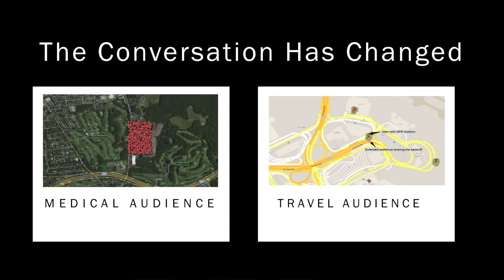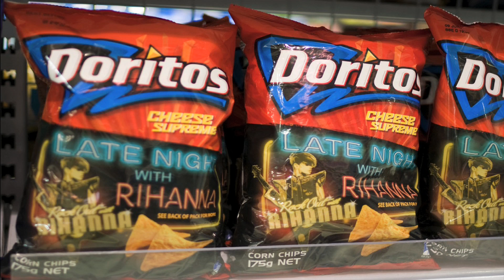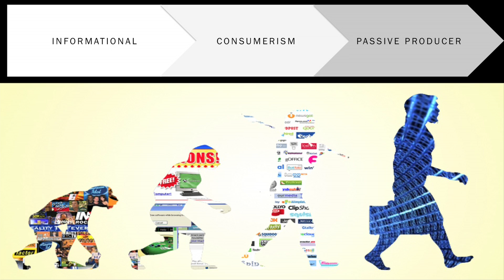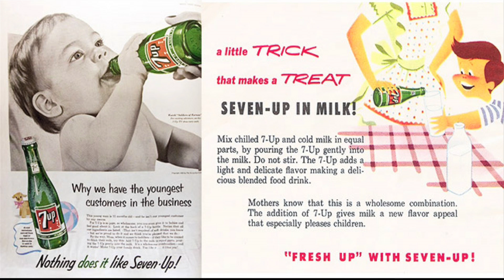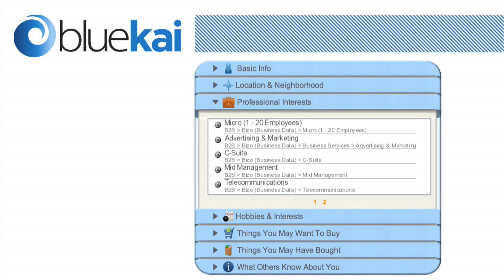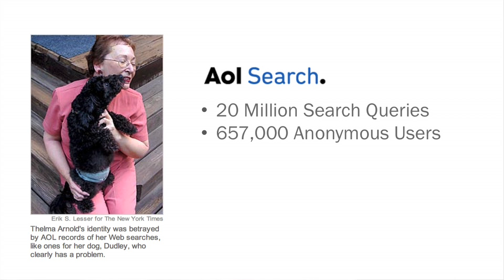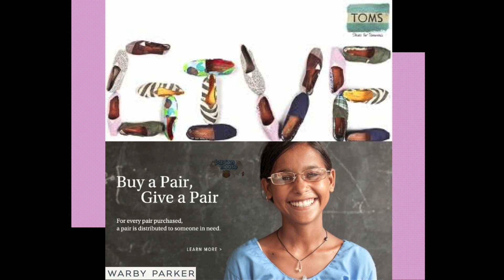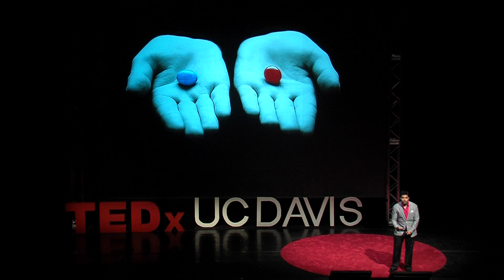Do you really want to be a marketer's wet dream? Vishal Gurbuxani at TEDxUCDavis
Currently the Chief Technology Officer for Velti, Vishal Gurbuxani was the co-founder of Mobclix, the Largest Mobile Ad Exchange. In his talk he describes how your everyday actions are crafting the ads you see, and how technology has enabled marketers to keep tabs on all almost everything you do. Previously, he has worked at Accenture as part of a select group of 150 researchers and consultants out of 250,000 employees, focusing on Digital Media, Mobile, Big Data, Content Optimization, and Predictive Analytics. Vishal has been involved with Technology for the past 15 years and sits right at the Intersection of Technology & Business. When he's not focusing on his current efforts, you'll find him brainstorming on the next big game changing idea.